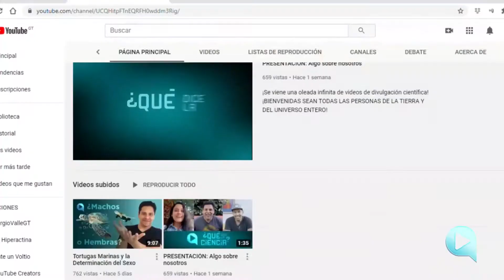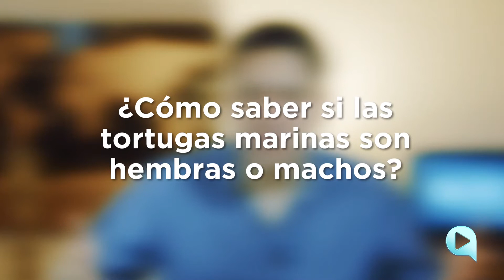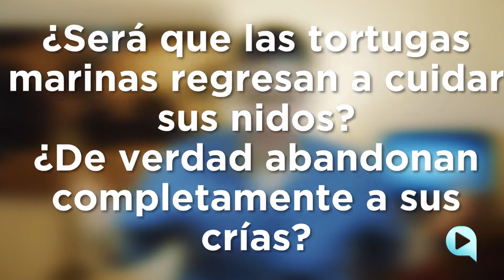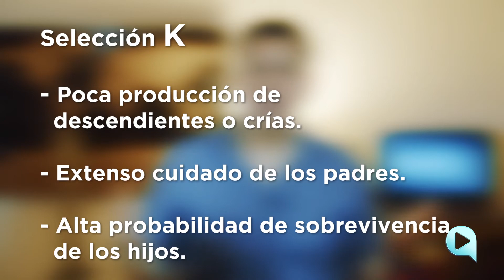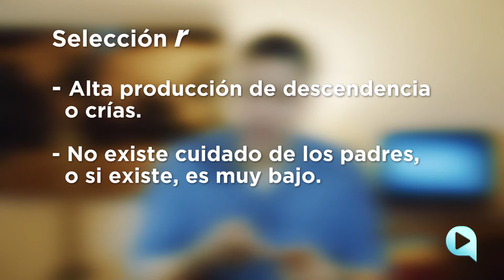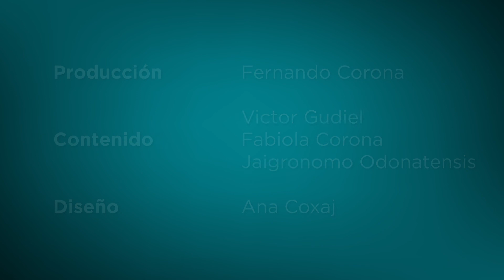TORTUGAS MARINAS ¿Abandonan a sus Crías? ¿Cómo saber A SIMPLE VISTA si son machos o hembras?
Las tortugas marinas recién nacidas, presentan una manera particular de ser identificadas como machos y hembras; además, nacen con una bolsa de alimento que les da la energía necesaria para sobrevivir los primeros días. ¿Quieres saber más sobre esto? En este vídeo te lo contamos.

También en Twitter: @qdlaciencia

CREDITOS FOTOS
FOTO DE LA TORTUGA DE CAREY MACHO
Page URL:

FOTO DEL SACO VITELINO DE TORTUGA MARINA RECIEN NACIDA:
A biologist checks out one of the hatchlings
Foto by Brian G. Peters

REFERENCIAS
Hulin, V., Delmas, V., Girondot, M., Godfrey, M. & Guillon, J. (2009). Temperature-dependent sex determination and global change: are some species at greater risk? Oecologia. 160:493-506.

Kraemer, J.E., & Bennett, S.H. (1981). Utilization of posthatchling yolk in loggerhead sea turtles, Caretta caretta. Copeia, 1981: 406-411.

MacArthur, R. & Wilson, E. (1967). The theory of island biogeography. Princeton, NJ. Princeton
University Press.

Parry. G. (1981). The Meanings of r- and K-Selection. Department of Zoology, Monash University, Clayton, Victoria, Australia. Oecologia (Berl) 48:260-264